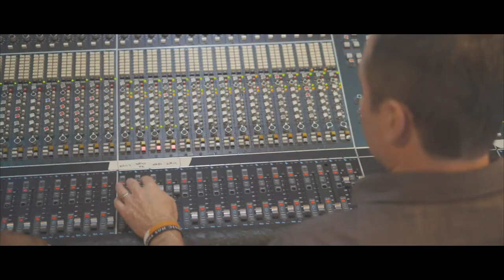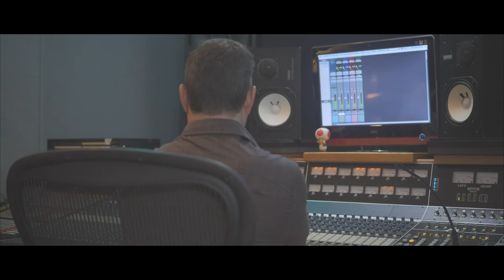Warm Audio // Warm Audio Condenser Microphones - Saxophonist Phil French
Did you ever wonder what saxophone sounded like through Warm Audio Condenser Microphones? Saxophonist Phil French and Producer Joe Carrell put each microphone to the test!

SAXOPHONE CHAIN
WA-47 Tube Condenser Microphone -- WA73 Single Channel British Mic Pre -- WA-2A (compression 5-6dB) -- EQP-WA (+5dB @ 12k)

WA-47jr FET Condenser Microphone -- WA73 Single Channel British Mic Pre -- WA-2A (compression 5-6dB) -- EQp-WA (+5dB @ 12k)

WA-87 Condenser Microphone -- WA73 Single Channel British Mic Pre -- WA-2A (compression 5-6dB) -- EQp-WA (+5dB @ 12k)

WA-14 Condenser Microphone -- WA73-EQ Single Channel British Mic Pre -- WA-2A (compression 5-6dB) -- EQp-WA (+5dB @ 12k)

Saxophonist
Phil French

Audio
Recorded and mixed by Joe Carrell @ OMNISOUND Studios

Video Production
Filmed and edited by Lucas Hathaway